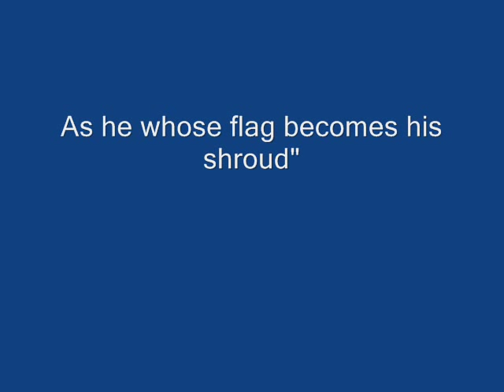John Jenkins Speaks - The Fight For Welsh Freedom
In the 1960's, Wales was a troubled country. Despite almost total opposition, the village of Capel Celyn had been destroyed and now there was to be an investiture of a foreign Prince of Wales. Many had seen the failings in the democratic system and decided that they must act to defend the people of Wales.

Step forward John Jenkins and Mudiad Amddiffyn Cymru. The fight for Welsh freedom began and bombs started to explode.

By the end of the campaign two people were dead and many in jail. John Jenkins was sentenced to 10 years imprisonment.

Credit for parts of video to BBC.